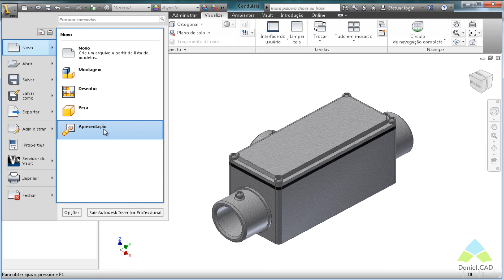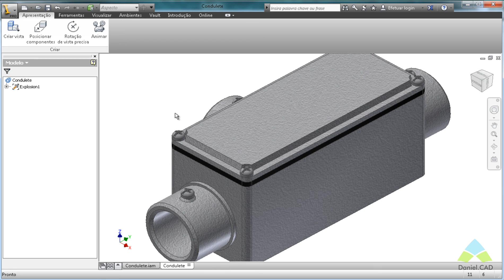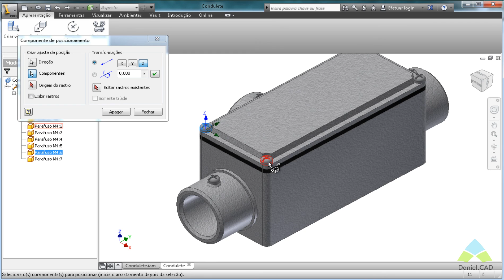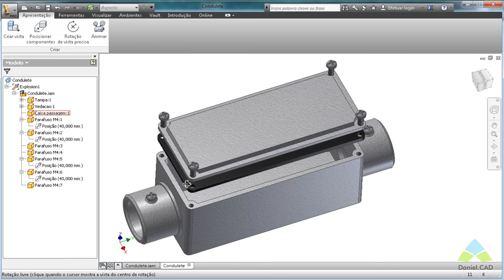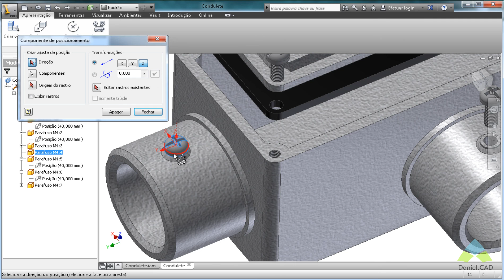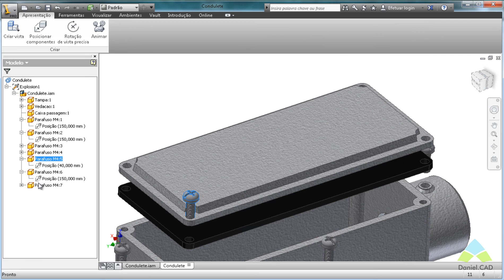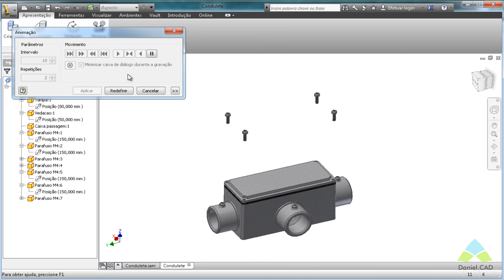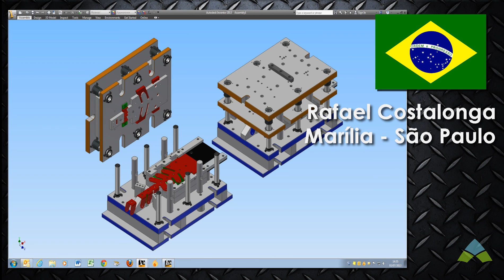Aula 51 | Inventor 2013 | Criando Apresentações *.ipn (Vista Explodida)